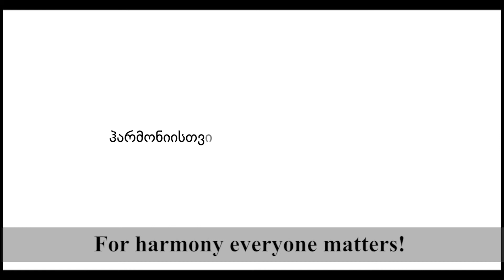For Harmony Everyone Matters! (Short version)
გაეროს მოსახლეობის დივიზიის პროგნოზით, საქართველოში მოსალოდნელია ხანდაზმული მოსახლეობის (65 წლის და ზემოთ ასაკის) რაოდენობის ზრდა.
2015 წელი _ 14 %
2035 წელი _ 20.6 %

იგივე პროგნოზით, 2035 წლისთვის სიცოცხლის საშუალო ხანგრძლივობა გაიზრდება
ქალების _ 80,8 წლამდე
მამაკაცების _ 74,2 წლამდე

ვიდეო მომზადებულია გაეროს მოსახლეობის ფონდის (UNFPA) საქართველოს ოფისის მხარდაჭერით.

According to the United Nations Population Division, Georgia’s elderly population (65 years and over) is expected to increase:
From 14% in 2015
to  20.6% in 2035“

The projections also assume an increase of current life expectancy:
Up to 80.8 for women
Up to 74.2 years for men

The video was prepared with the support of United Nations Population Fund (UNFPA) Georgia CO.